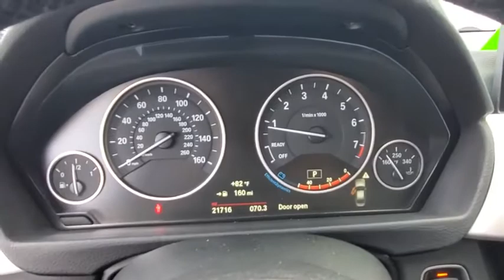2018 BMW 3 Series Daytona, Palm Coast, Port Orange, Ormond Beach, FL DP5677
2018 BMW 3 Series 320i xDrive - Stock#: DP5677 - VIN#: WBA8E5G59JNU47740

1050 N Tomoka Farms Rd

CARFAX 1-Owner, BMW Certified, LOW MILES - 21,715! Moonroof, Heated Seats, Nav System, Turbo Charged Engine, Rear Air, Back-Up Camera, All Wheel Drive, Onboard Communications System, HEATED FRONT SEATS, HEATED STEERING WHEELWHY BUY FROM FIELDS BMW?There are many reasons why people visit Fields BMW of Daytona from the Daytona Beach, Ormond Beach, Port Orange, Palm Coast, Deland, Jacksonville and St Augustine Florida areas for a pre owned car in Daytona Beach. One reason is our selection of quality sought-after pre-owned vehicles. The second is our commitment to our customers. At Fields BMW of Daytona we don't believe in gimmicks, just good cars and great people.SHOP WITH CONFIDENCEAdditional plans are available to extend coverage, if desired, Every vehicle is thoroughly inspected and reconditioned by BMW-Certified technicians, 1-Year/Unlimited Miles plus balance of original new vehicle limited warranty (4-Year/50,000-miles), Roadside Assistance includes jump starts, tire changes, lock out service, and fuel/fluid delivery, 24/7 Roadside Assistance (even if someone else is driving your vehicle), Trip interruption benefits are included, Service loaner and/or alternate transport are included for the duration of your protection planOPTION PACKAGESCONVENIENCE PACKAGE Auto-Dimming Interior & Driver Exterior Mirrors, Auto-Dimming Rearview Mirror, Moonroof, Power Front Seats, Universal Garage-Door Opener, Storage Package, NAVIGATION SYSTEM Instrument Cluster w/Extended Contents, Advanced Real-Time Traffic Information, Remote Services, WHEELS: 18 X 8 LIGHT ALLOY TURBINE (STYLE 415) Tires: P225/45R18 All-Season Runflat, ACTIVE BLIND SPOT DETECTIONEXPERTS ARE SAYINGIf you're seeking a midsize-performance sedan with an unquestioned reputation for performance, quality, luxury and safety, the 2018 3 Series from BMW checks all the right boxes. -KBB.com.